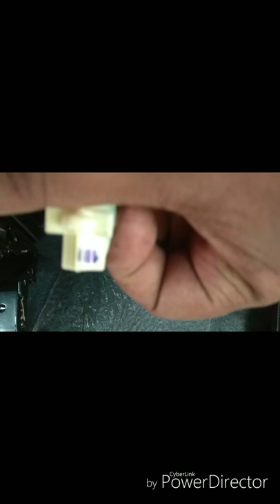TATA HEXA LAMINATION MATING